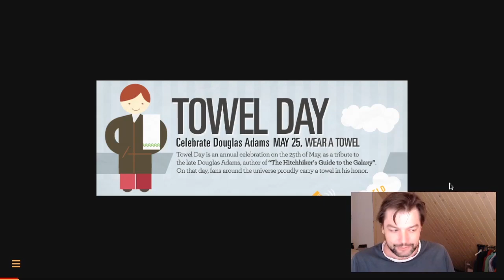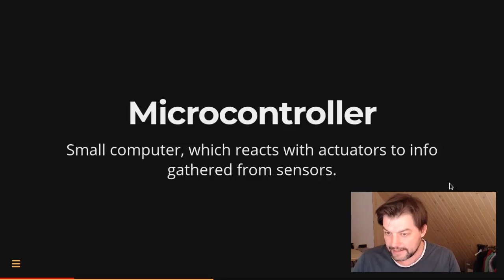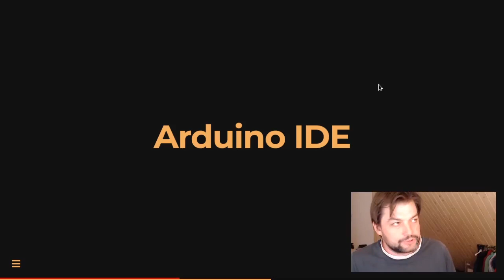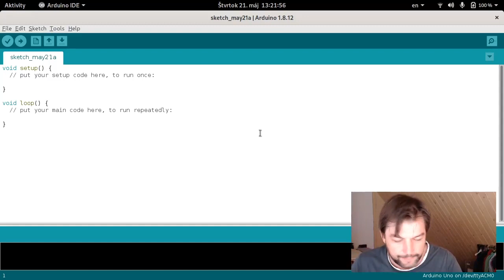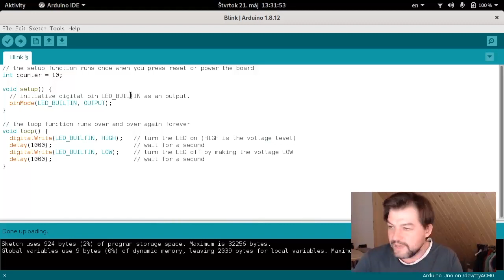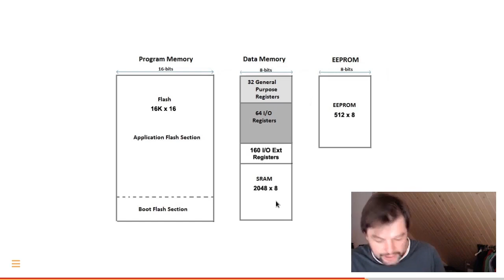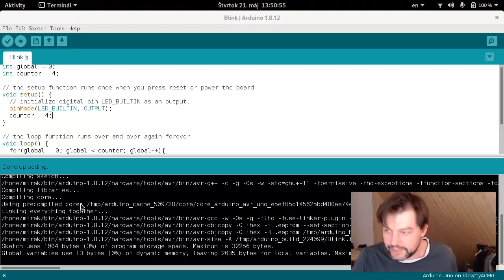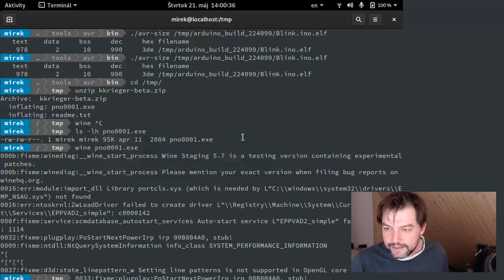2020 - Týždeň 10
prototypovacia doska Arduino UNO, cyklus Sense-Think-Act, mapa pamate mikrokontroléra ATmega328P, fragmentácia pamäte